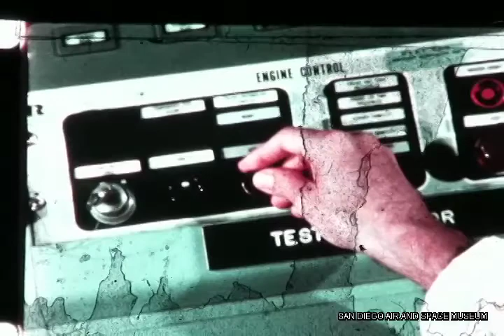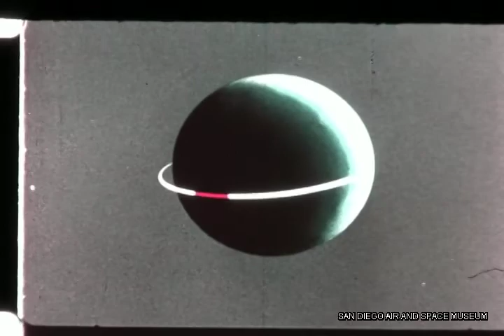Countdown to Success(Atlas/Centaur Missle) March 1976 HACL Film 00163